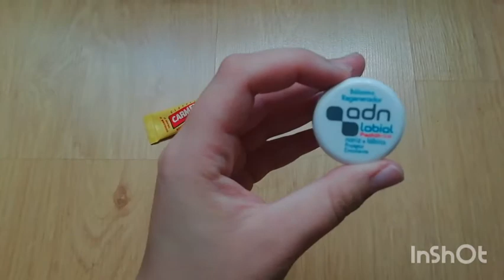O que tenho na mochila// Studyzing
Olá, olá!! Como estão?
No 5° episódio da nossa série de regresso às aulas, mostro-vos tudo o que costumo levar na mochila. Espero que gostem 🧡!

Sigam no instagram: @study_zing

Deixem o vosso gosto
Comentem

Fiquem bem, beijinhos, Zings!